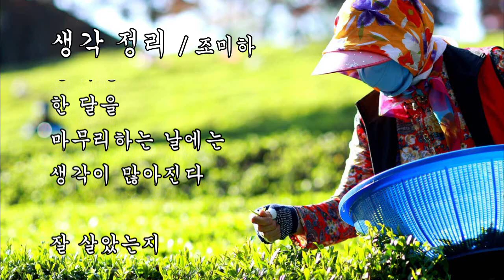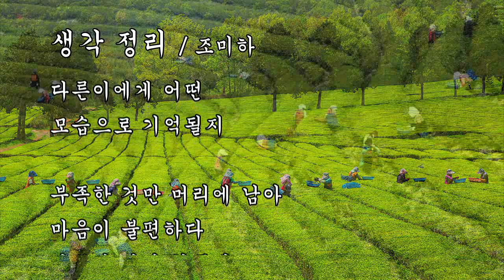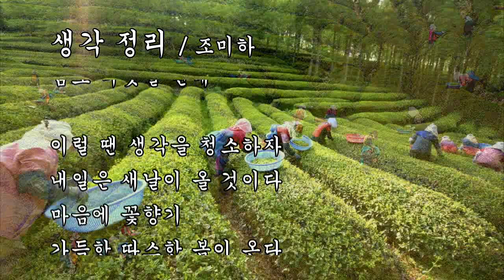생각 정리 / 조미하